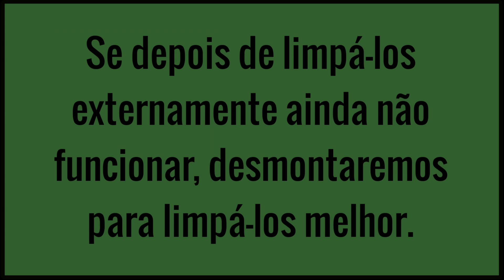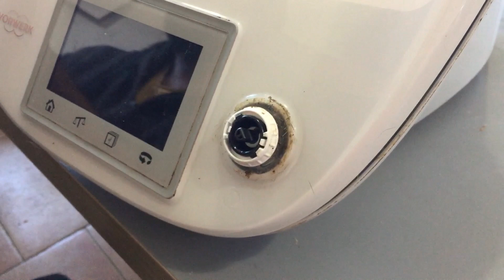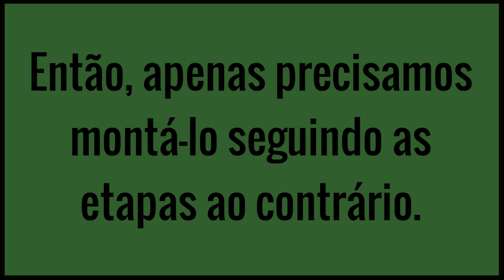Bimby limpe os sensores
Tutorial em vídeo no qual ensinamos e mostramos como corrigir, reparar ou corrigir os erros C53 e C52 do nosso processador de alimentos Thermomix tm5: Limpe os contatos na base do vidro.